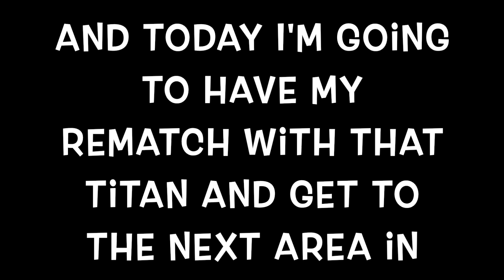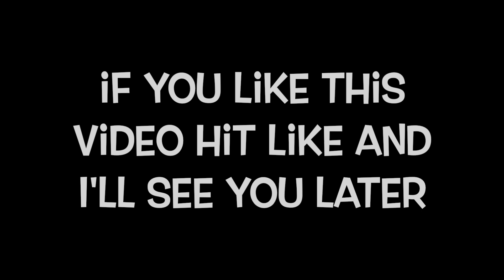Sonic Frontiers Part 7